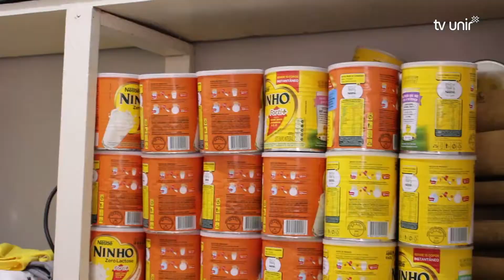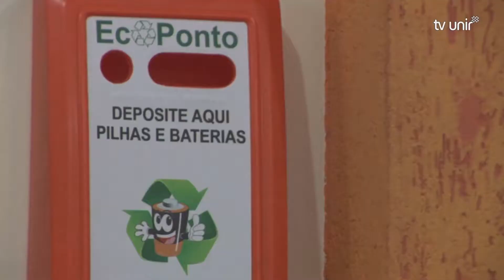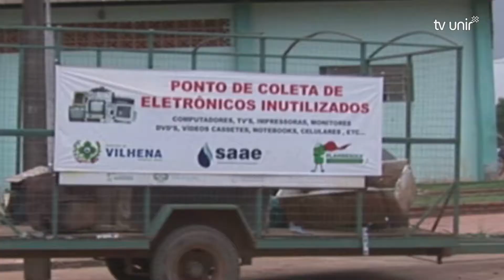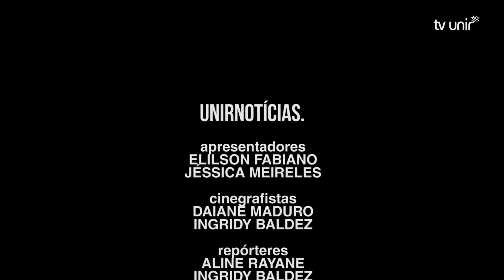UNIR Notícias 22 - Especial sobre Lixo - 14.10.2017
O Unir Notícias é um telejornal feito pelos alunos do curso de jornalismo da Universidade Federal de Rondônia.
Neste programa especial sobre o lixo, você confere:

- A importância do descarte correto do lixo e da reciclagem;
- A separação do lixo pode ajudar no reaproveitamento dos lixos domésticos;
- Os perigos que os resíduos eletrônicos causam na saúde;